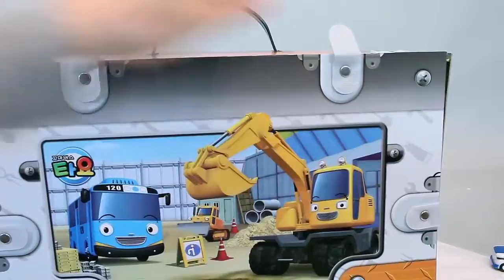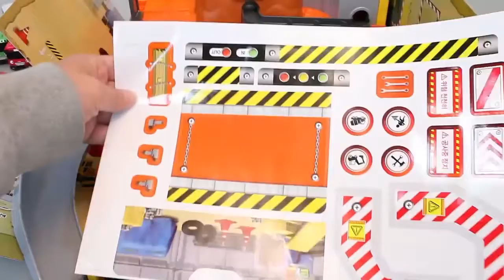Play Doh Tayo the Little Bus Crane Disney Cars Kinetic Sand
Hi friends! Play Doh Tayo the Little Bus Crane Disney Cars Kinetic Sand
Kids learning train full movie dvd DIY For Kids  . Learn number colors  a to z and much more in latest new full movie dvd form for kindergarten, preschoolers, babies and toddlers making learning simple and fun. you don't need playlist now.